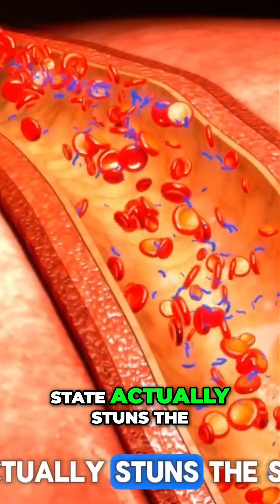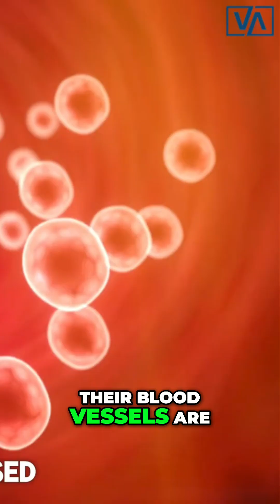Sea Bass for Diabetes: Protect Stem Cells & Heal!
Sea bass contains omega-3 fatty acids, which protect stem cells compromised by high blood sugar in diabetes. Peptides in sea bass also stimulate wound healing, crucial for diabetics with compromised blood vessels.